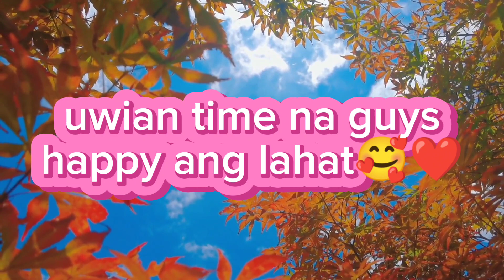Family outing sa ilog /12 ilog ang dinaanan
iba din talaga ang ilog sarap maligo sa ilog malinis minsan try nyo rin sa ilog isama ang buong familya at mga tropa.subrang enjoy grabe.